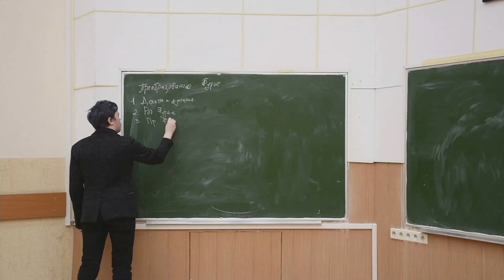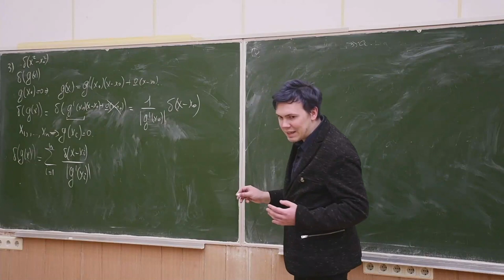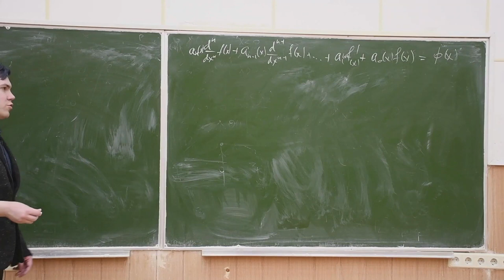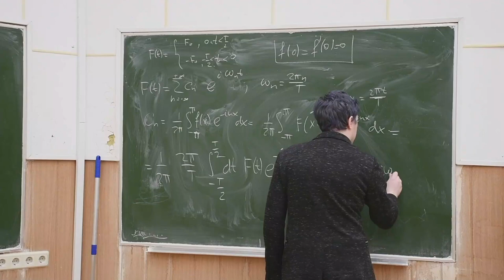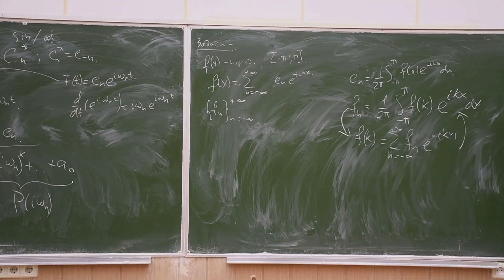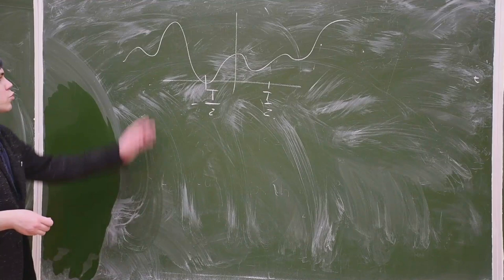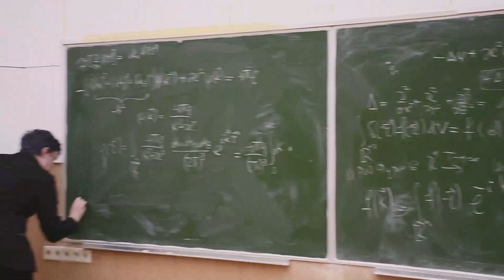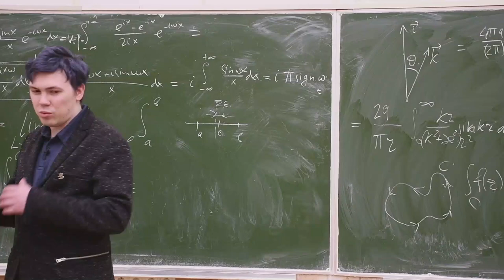Горизонты физики: Приближенные методы аналитических вычислений, Осин. А. С. 25.03.2021г.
Описание занятия: Преобразования Фурье. Задачи.

Предмет: Горизонты физики: Приближенные методы аналитических вычислений
Тип занятия: Семинар
Преподаватель: Осин Александр Сергеевич
Физтех-школы: ЛФИ

Таймкоды: